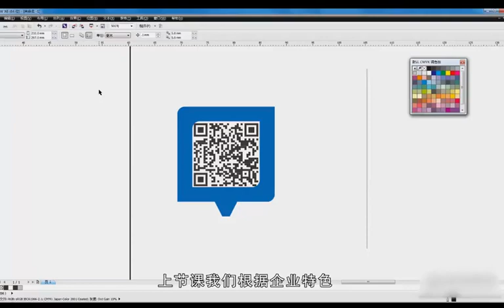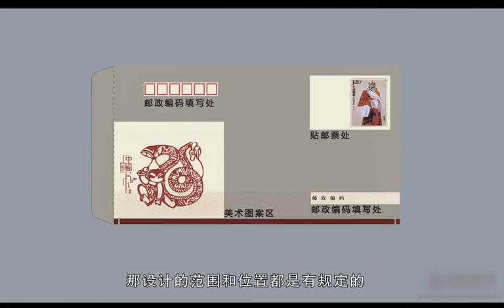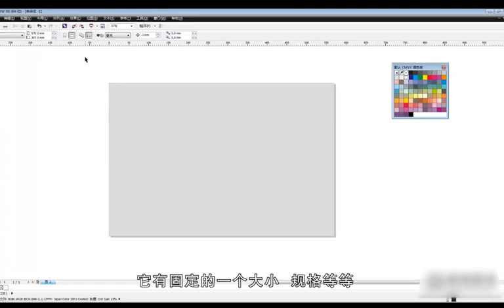CorelDRAW 2021 Full Tutorial for Beginners 初学者完整教程 #752